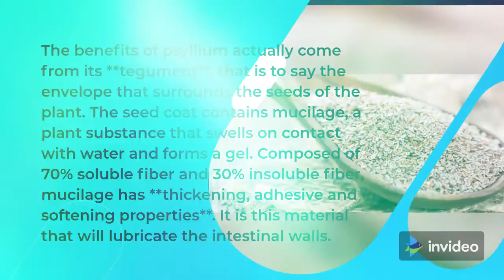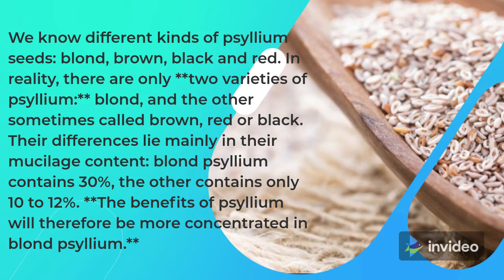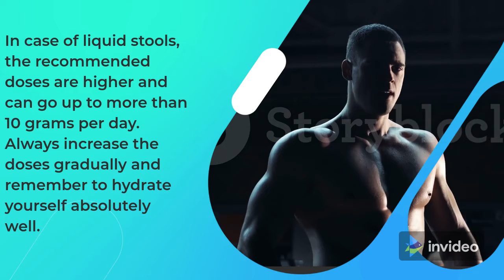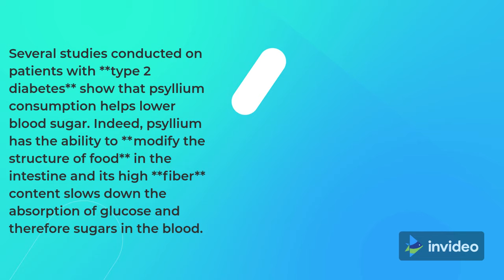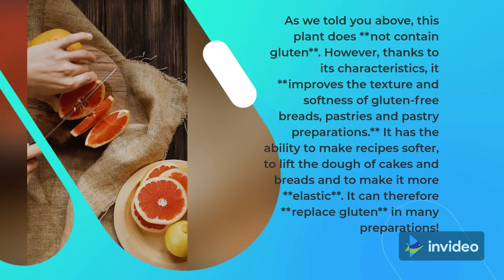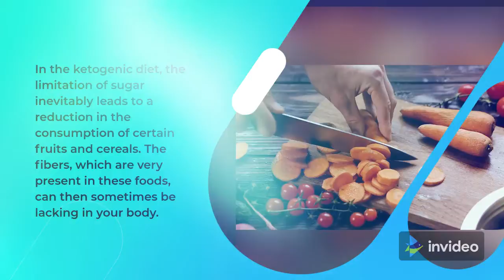Psyllium a must have for Keto diet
Psyllium in the ketogenic diet, an appetite suppressant, limits the risk of cardiovascular disease and control blood sugar.
Great News! You Do NOT Have to Give Up Your Favorite Bread, Sandwiches & Pizza to Follow a 100% Paleo or Ketogenic Diet...